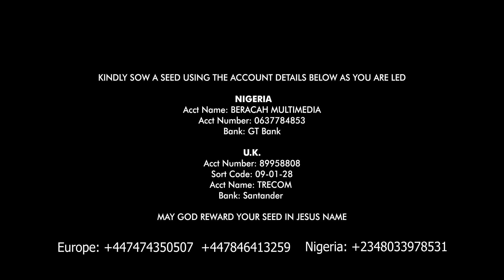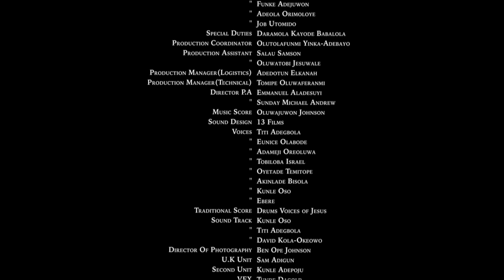MELITA... the coming of Kedusha | Directed by DAVID KOLA-OKEOWO | TRECOM WORLDWIDE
HAPPY EASTER BELOVED FRIENDS❤🙂.

MAY THE IMPACT OF RESURRECTION REFLECT ON OUR LIVES IN JESUS NAME.

MELITA IS COMING TO TRECOM TV YOUTUBE CHANNEL TOMORROW BY THE GRACE OF GOD

ABOUT 9 CAST CAME FROM UNITED KINGDOM TO NIGERIA TO TAKE PART IN THE NIGERIA PHASE OF THE MELITA PRODUCTION

THE LOGISTICS AND SECURITY IMPLICATION OF BRINGING THESE PEOPLE TO NIGERIA (and not even to the cities, but the remote villages) FOR THIS GREAT PRODUCTION IS BETTER IMAGINED.
GOD KEPT THEM ALL.

THINKING BACK NOW, WE CAN ONLY GIVE ALL GLORY TO GOD!

HE KEPT & PROTECTED US ALL!

ALL OUR U.K. BRETHREN GAVE THEIR ALL FOR GOD.
THEY ENDURED ALL SORTS TO BE PART OF THIS GREAT PROJECT
.MOSQUITOES 🙂
.DISCOMFORT🤔
THE FELLOWSHIP WAS A BEAUTY TO BEHOLD

AND SO THE COMPLETE & FULL VERSION OF MELITA DROPS ON TRECOM TV YOUTUBE CHANNEL FROM TOMORROW, EASTER SUNDAY. 9TH APRIL